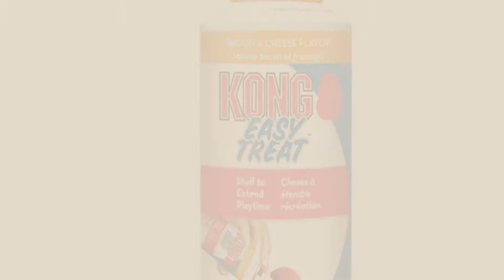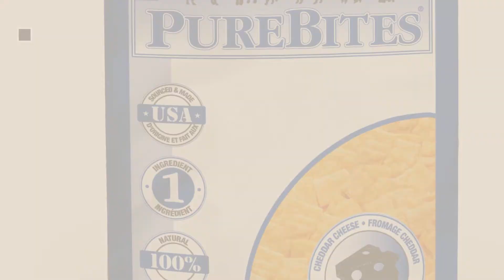Top 5 Dog Treats Cheese [2018 Best Sellers]: Exclusively Pet Best Buddy Bits-Cheese Flavor,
Black Friday / Cyber Monday Exclusively Pet Best Buddy Bits-Cheese Flavor, 5-1/2-Ounce Package by Exclusively Dog

Black Friday / Cyber Monday Complete Natural Nutrition - Cheese Please Value Box - 7 oz by Complete Natural Nutrition

Black Friday / Cyber Monday KONG Stuff'N Easy Treat, 8-Ounce, Bacon and Cheese by KONG

Black Friday / Cyber Monday Old Mother Hubbard Classic Crunchy Natural Dog Treats, Bac'N'Cheez Small Biscuits, by Old Mother Hubbard

Black Friday / Cyber Monday PureBites Cheddar Cheese for Dogs, 16.6oz / 470g - Super Value Size by PureBites

Black Friday / Cyber Monday Twistix 5.5-Ounce Milk and Cheese Dental Chew Treats for Dogs, Small by Twistix

Black Friday / Cyber Monday Three Dog Bakery Itty Bitty Bones Baked Dog Treats, Cheese, 32 oz by Three Dog Bakery